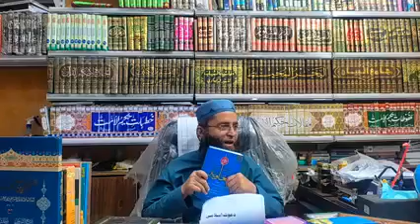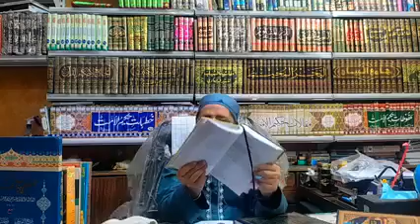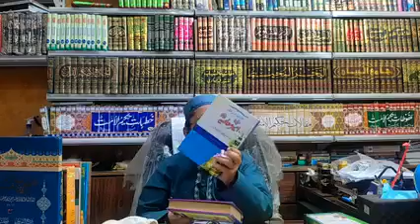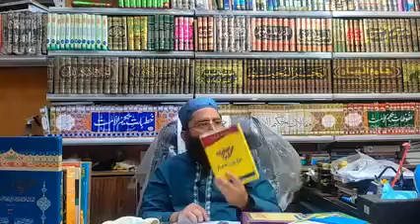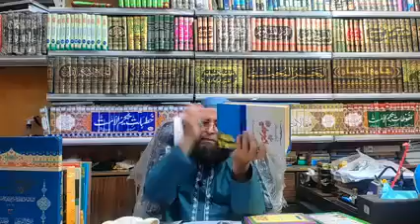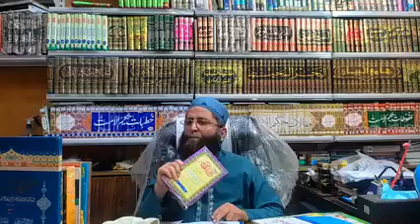Molana Ameen okarvi r a pe Etraz or Kafeel Shah Bukhari Yazeedi ko Challenge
براہ کرم ایک دفعہ وقت نکال کر مکمل سماعت فرمائیں کوئ غلطی ہو تو آگاہ فرمائیں سن کر آگے شئیر کریں جزاکم اللہ خیرا
حضرت مولانا امین صفدر اوکاڑوی رحمہ اللہ پر البدایہ والنھایۃ کے حوالے سے حضرت امیر معاویہ رضی اللہ تعالی عنہ کی توہین کے الزام کا زبردست مدلل تحقیقی و الزامی جوابات
از استاد محترم حضرت مولانا ساجد خان صاحب نقشبندی مدظلہ العالی